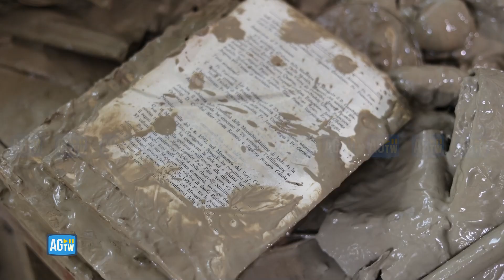Maltempo, libri antichi sotto acqua e fango a Forlì: il recupero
Il salvataggio dei libri "alluvionati" della biblioteca del seminario di Forlì. Le operazioni di recupero dei carabinieri Tutela Patrimonio culturale insieme a una catena umana di volontari